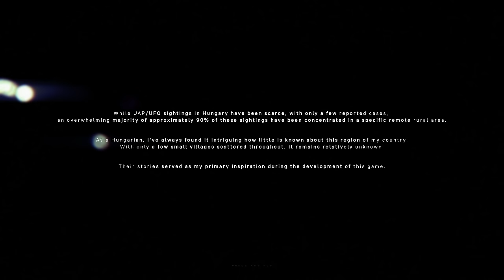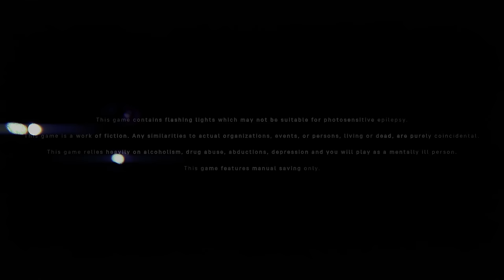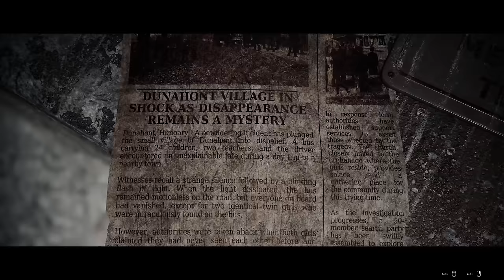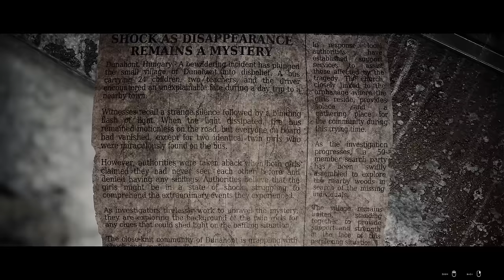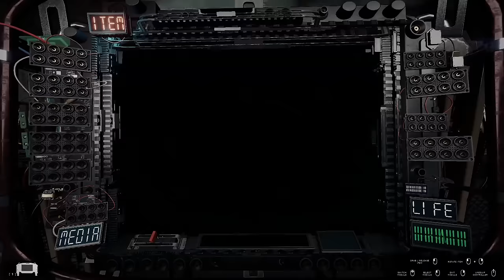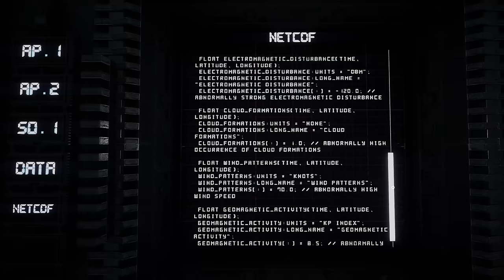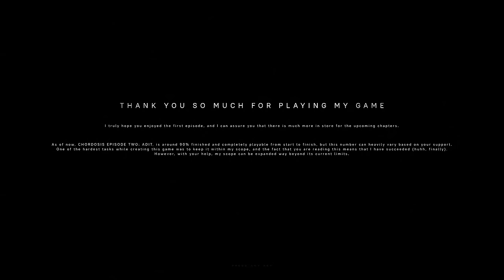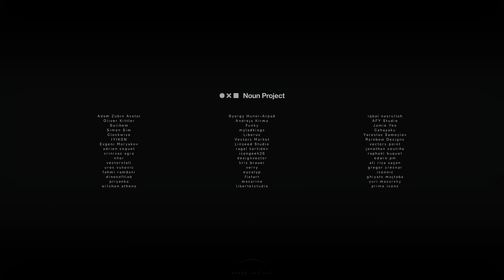This Horror Came OUT OF NOWHERE and Its INCREDIBLE!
Join me in this intense and incredible sci-fi survival horror which absolutely blew me away!

ABOUT CHORDOSIS:
CHORDOSIS invites you to experience a unique cosmic survival sci-fi horror game centered around alien abductions. Immerse yourself in the small village of Dunahont, Hungary, and uncover its chilling mysteries.